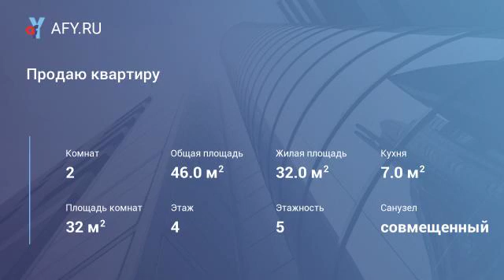Продаю квартиру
(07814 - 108). Батайск. Продаю 2-комнатную квартиру в кирпичном доме, 46 кв.м, балкон застеклен, все удобства, ламинат, отличное состояние. Развитая инфраструктура. В шаговой доступности детский сады, школа, аптеки, супермаркеты, рынок, парк.